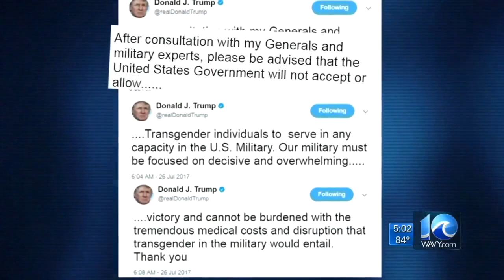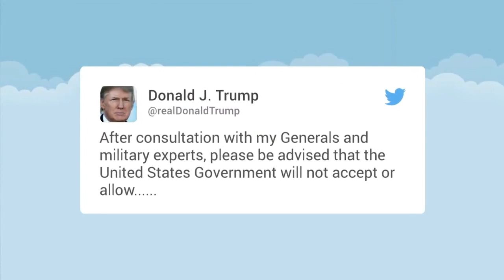2017-07-27 Tổng thống Trump cấm người đổi giới tính gia nhập quân đội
Tổng thống Trump cấm người đổi giới tính gia nhập quân đội.
QUÝ CHÂU
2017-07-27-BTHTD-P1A